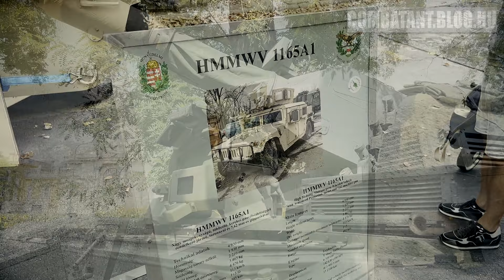Hungarian Defence Forces static display - Budapest, 2024.08